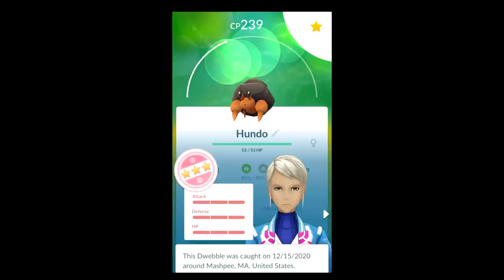SHINY RUFFLET AND SHINY CELEBI ARE HERE! - Pokemon GO Shiny Compilation #179